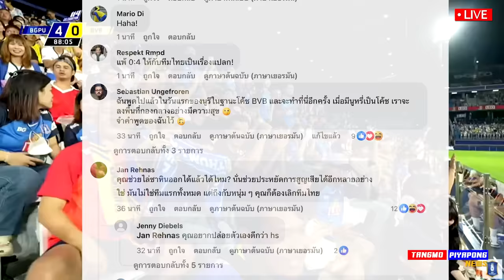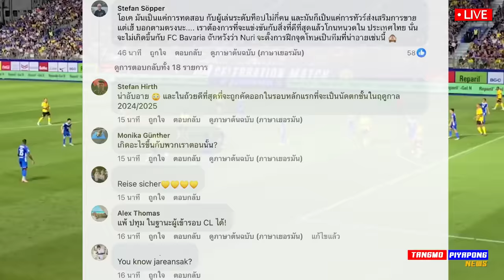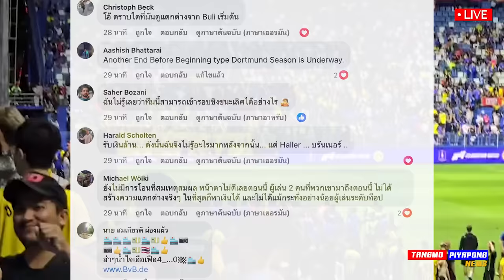ด่วน ช่องแตก ล้านวิว !! บีจี กระหน่ำ ดอร์ทมุนด์ 4-0 จน แฟน เยอรมัน รับไม่ได้ ด่ายับ!